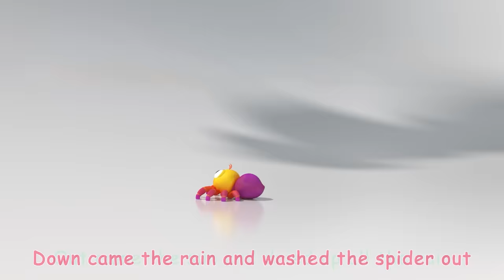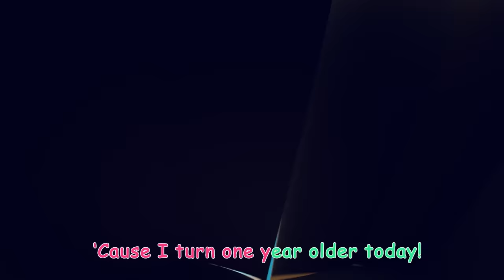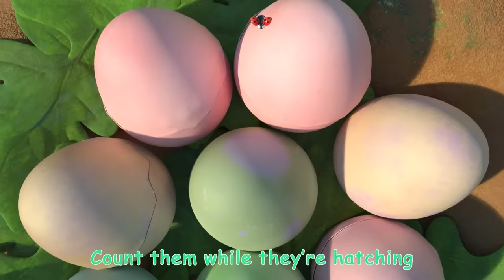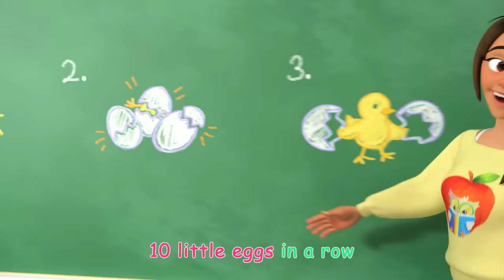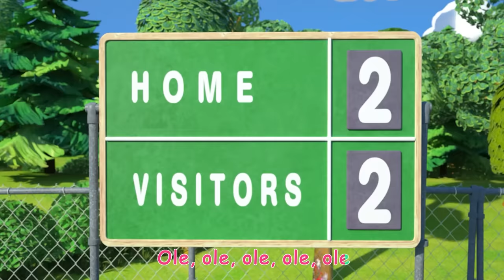Speckled Frog High Dive Song | Cocomelon - Nursery Rhymes | Fun Cartoons For Kids | Moonbug Kids